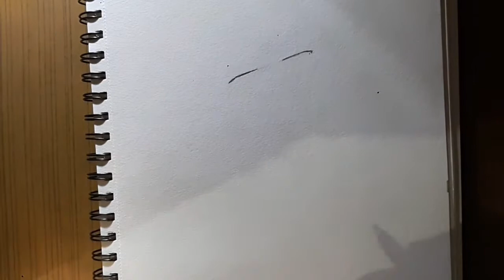Drawing Takamiya - Beelzebub - Speed Drawing - Time Lapse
Hope you like this video.In this channel i aim to bring you drawings from famous animes and their characters be it antagonists or protagonists.In this video i draw Takamiya from the anime Beelzebub.I hope you like my videos.